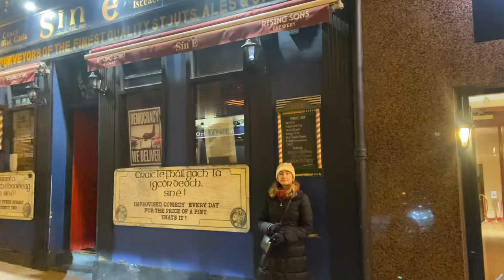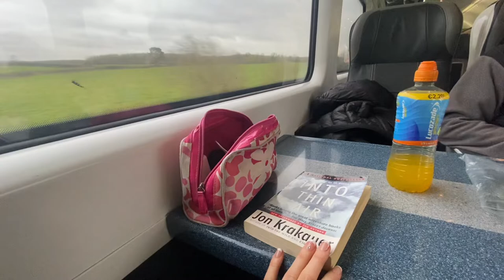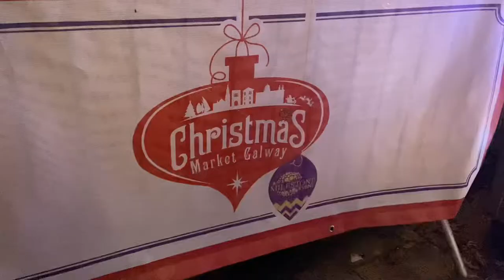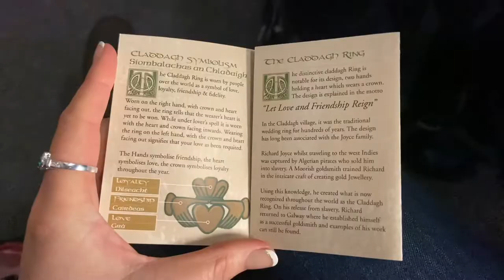Europe Vlog 3 | Headed to Cork, getting the flu and Galway